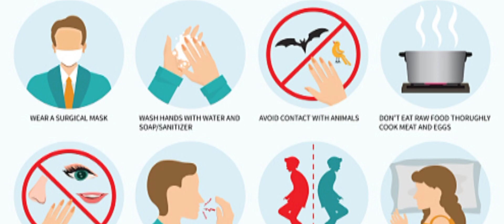Yummy Egg Noodles (Home made)😋😋